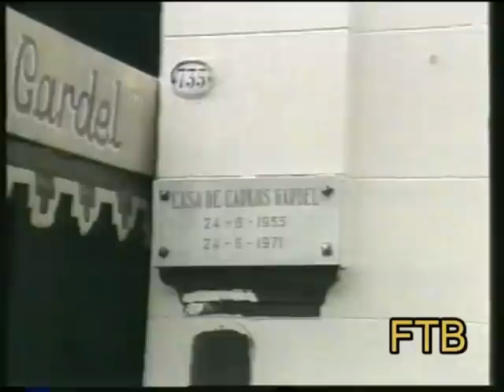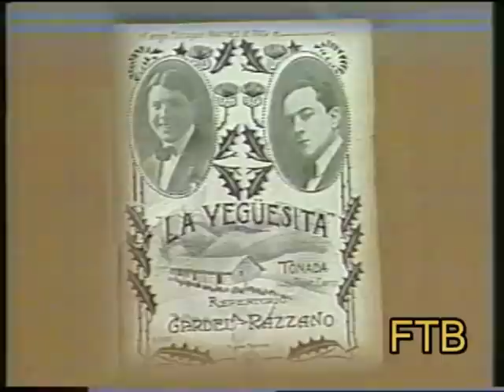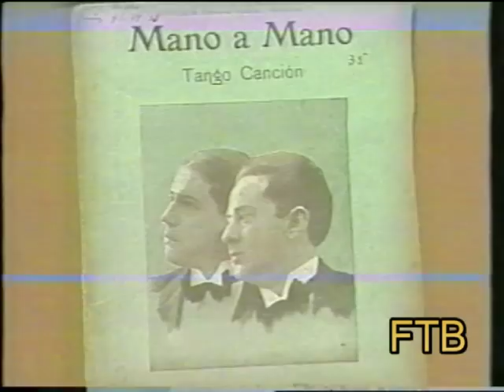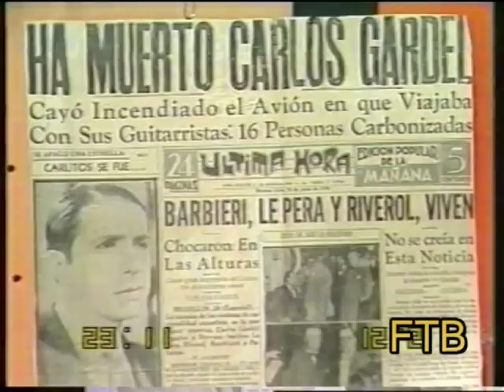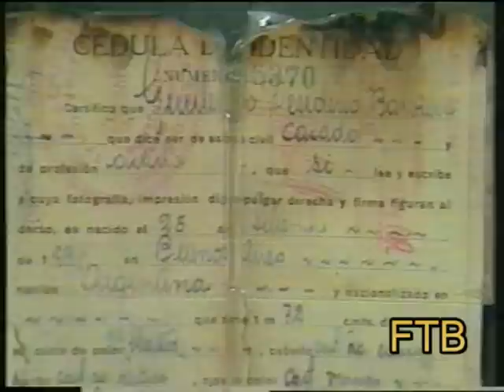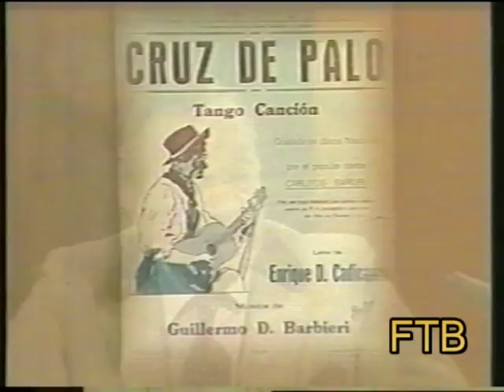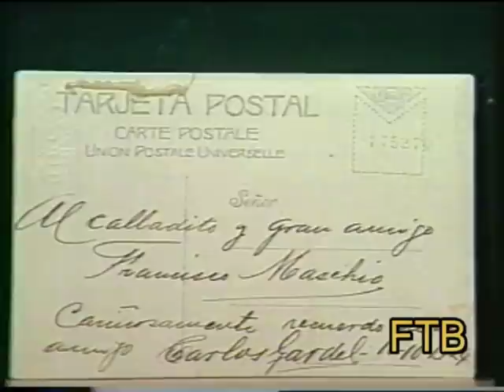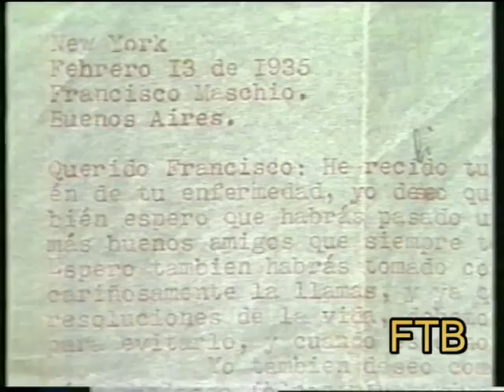ANTONIO CARRIZO "LOS GRANDES"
HORACIO FERRER, MONA MARIS, ALFREDO BARBIERI Y CELINA MASCHIO.